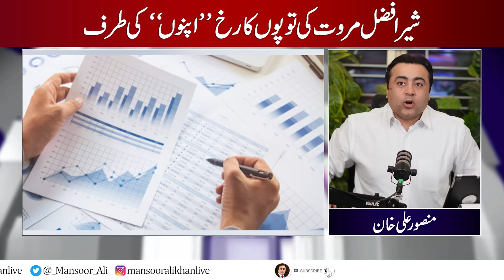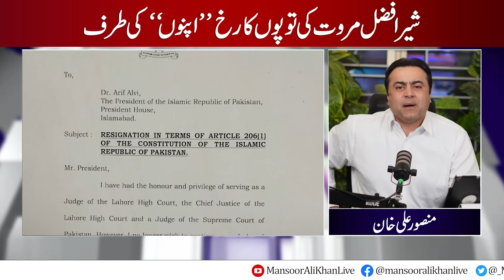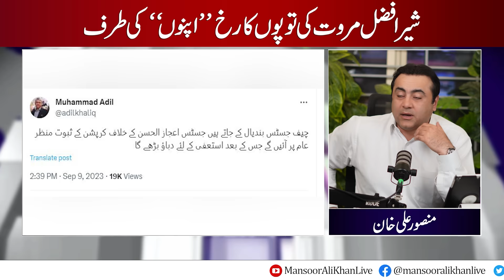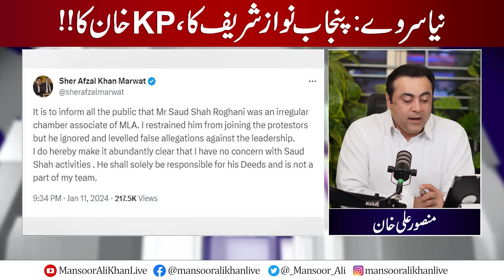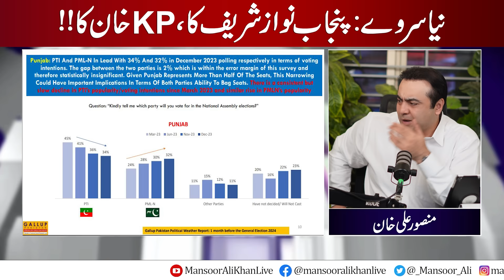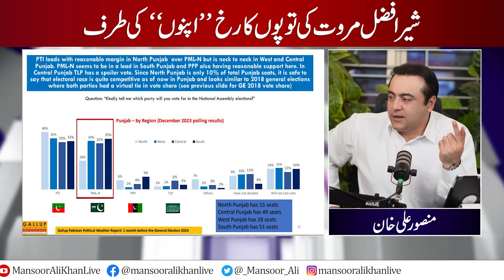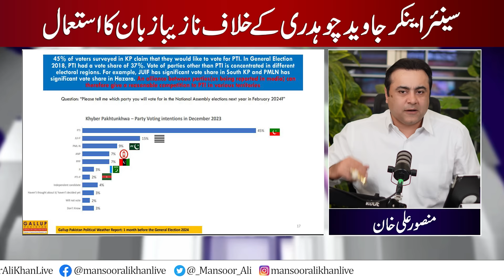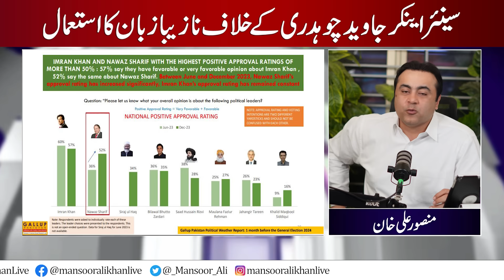New Survey: Nawaz Sharif leading in Punjab, Imran Khan ahead in KP | Sher Afzal Marwat vs Javed Ch